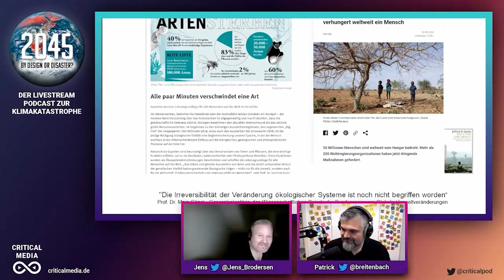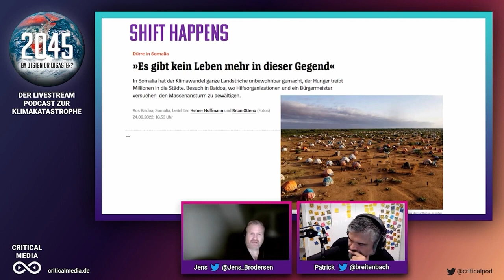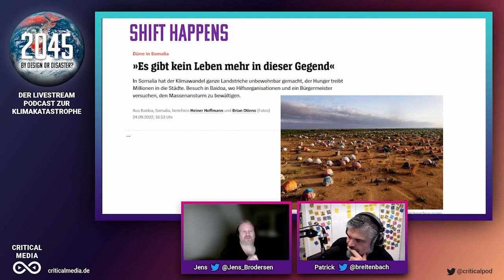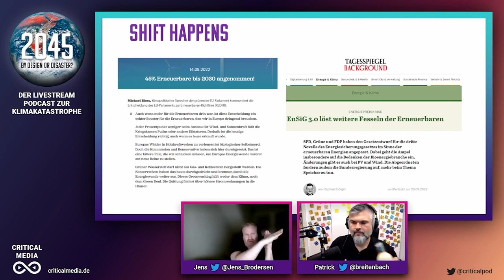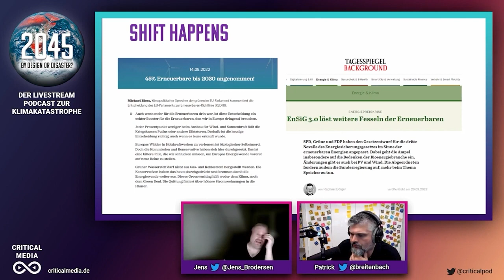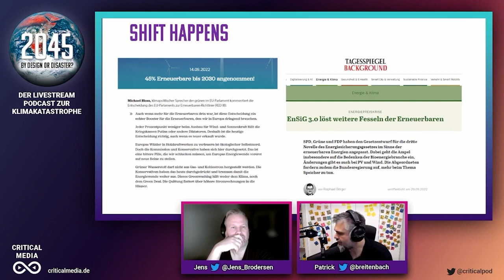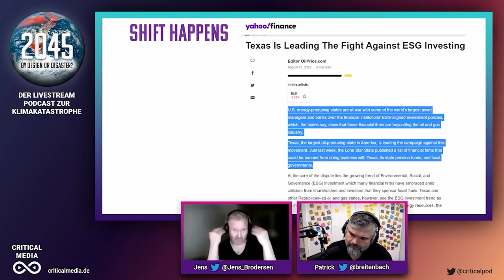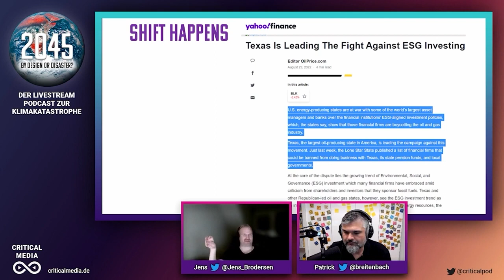Shift Happens #1 EnSiG und ESG Investment in Texas